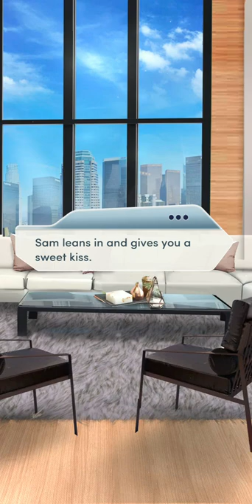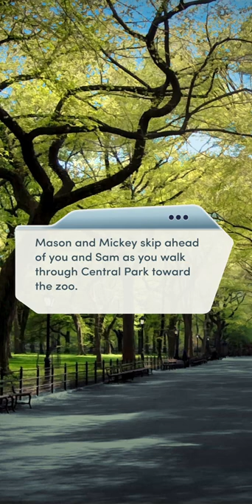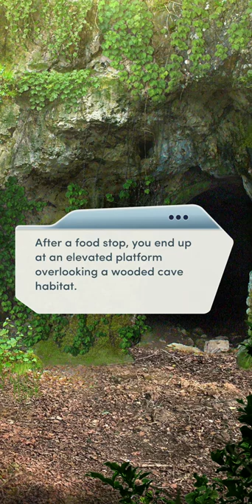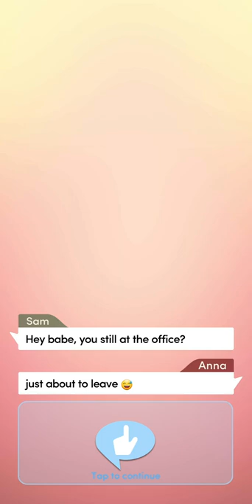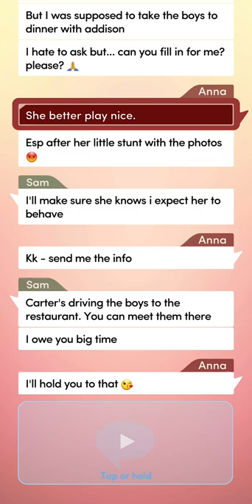Ch 11 THE PHOTOS 👠🔥 Choices (VIP Book): The Nanny Affair 3 Chapter 11 💎 Choices Stories You Play ❤️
Quick Timestamps:
0:00 Start of chapter
4:51 Diamond scene: Zoo with the boys!
15:05 Diamond scene: Sam

💎👠 Bk 3 Ch 11: The Photos 👠💎
After another bombshell from Addison, you realize Mickey and Mason may not be doing as well as you thought.

The Nanny Affair - Book 3 Chapter 11
Choices: Stories You Play Gameplay 💎 Diamond Outcomes

Diamonds used.

❤️💃 Female Main Character, Male Love Interest 👨‍💼❤️

Sexy . CEO . Nanny

Click the (i) card at the end of the video to go to the next chapter!

Game:- Choices stories you play by Pixelberry studios.
And listen Pixelberry Soundtrack
PlayPixelberry